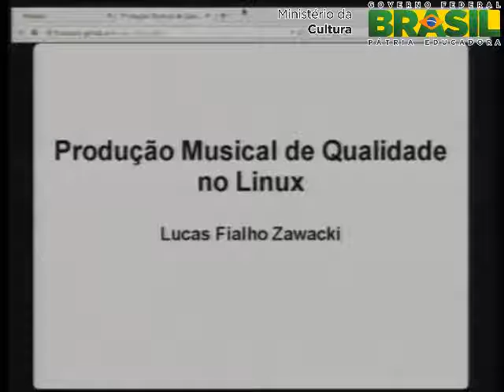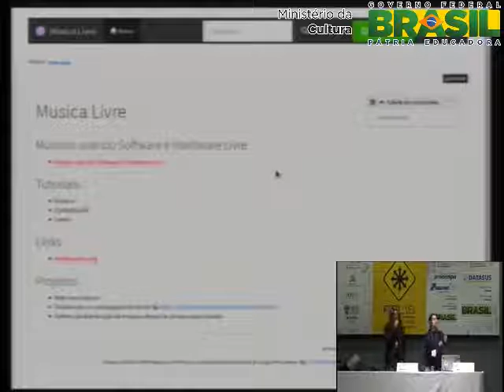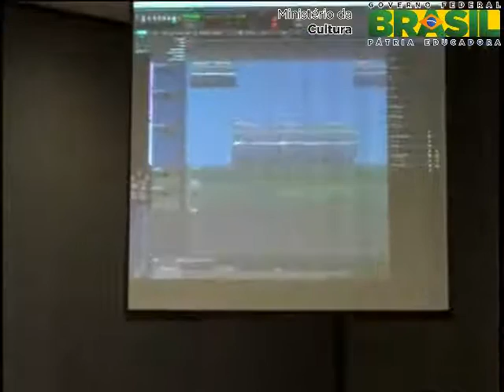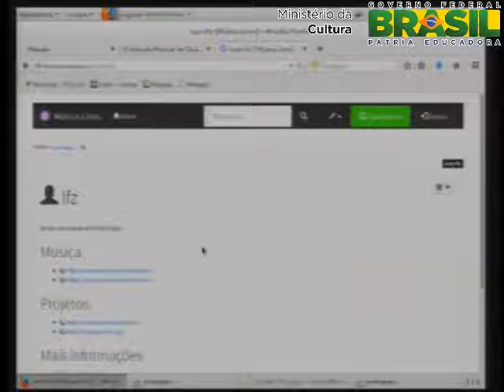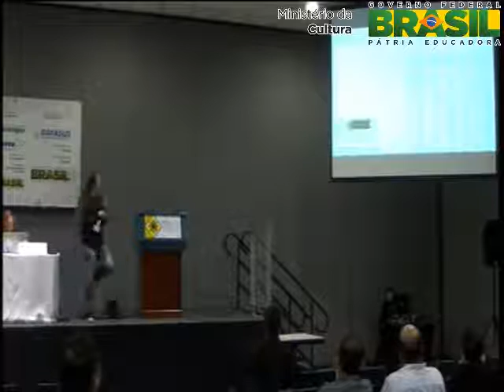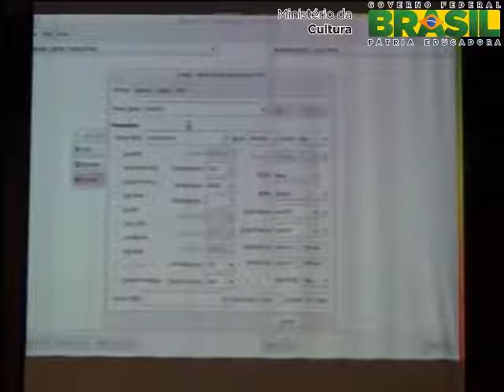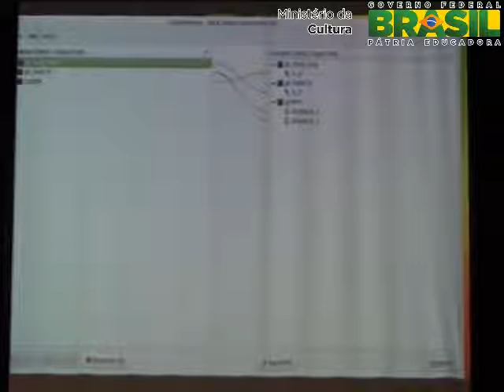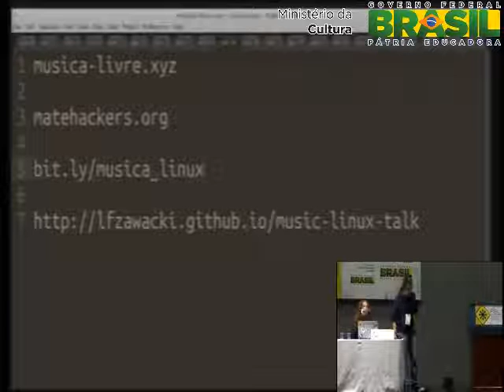Encontro de músicos usando software livre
Hoje existe uma crescente e vibrante comunidade de msicos que por diversas razes escolhem usar ferramentas baseadas em software livre em seus trabalhos. Seja para composio, gravao, (re-)mixagem, processamento de sons, etc... as ferramentas esto disponveis, mas o que queremos agora  conhecer os famosos "usurios" que esto expressando sua criatividade a partir delas.

Este encontro ser um espao para reunir estas pessoas dentro do FISL e criar oportunidades para troca de ideias,  aprendizado, cooperaes, troca de contatos, entre outros. A ideia  comear a construir no Brasil uma comunidade tanto de artistas quanto programadores/engenheiros que se interessam pelo assunto e portanto o econtro est aberto para pessoas de todos os nveis de conhecimento e reas de atuao.

Venha fazer um barulho com a gente!

Guilherme e Lucas Zawacki